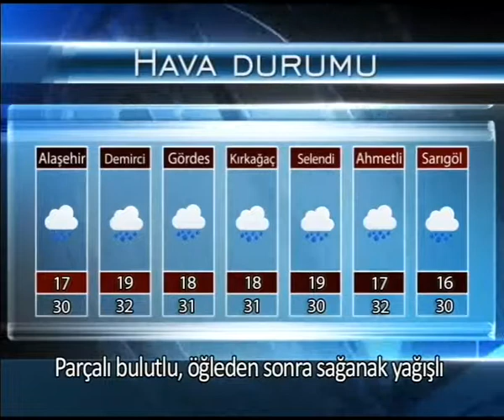Etv Ana Haber Bülteni (27.07.2017)